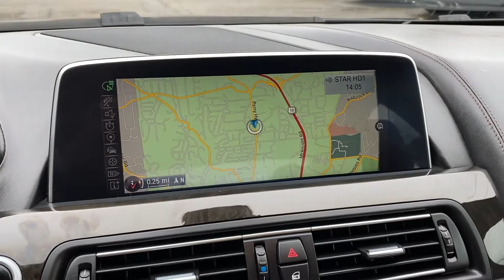2016 BMW 650i xDrive Gran Coupe For Sale